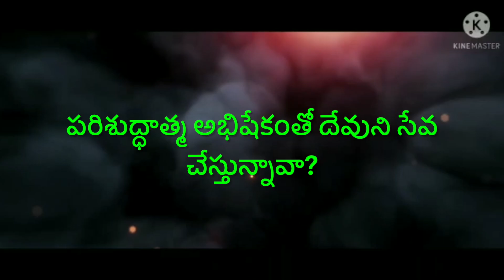పరిశుద్ధాత్మ అభిషేకంతో దేవుని సేవ చేస్తున్నావా?